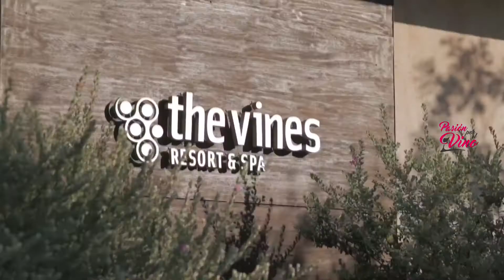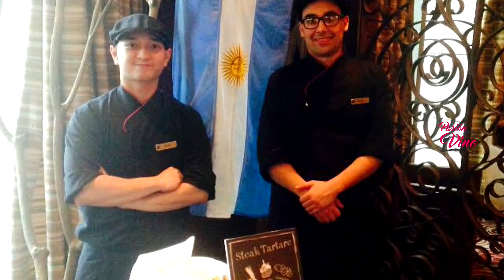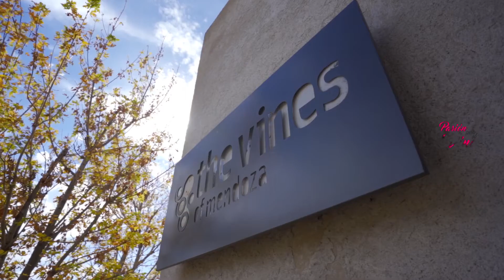Matías Mansilla (Siete Fuegos - Francis Mallmann)PASION POR EL VINO (Programa 13, Bloque 03, Temp 6)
El Chef Matías Mansilla está a cargo del restaurante Siete Fuegos de Francis Mallmann en The Vines Resort & Spa en un marco de singular belleza en Tunuyán (Valle de Uco) que se posicionó como uno de los lugares íconos del Enoturismo, en el rango del alto target, y donde Mallmann plasmó sus técnicas a fuego abierto inspiradas en la cultura gauchesca pero en el marco de la alta cocina. El chef Mansilla cocinó para Pasión por el Vino.